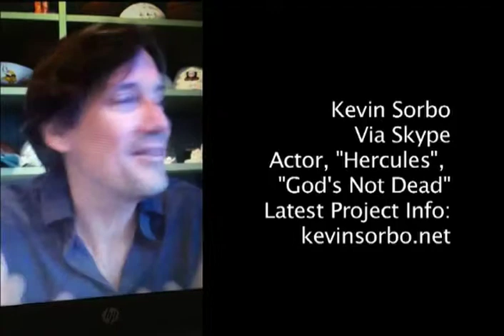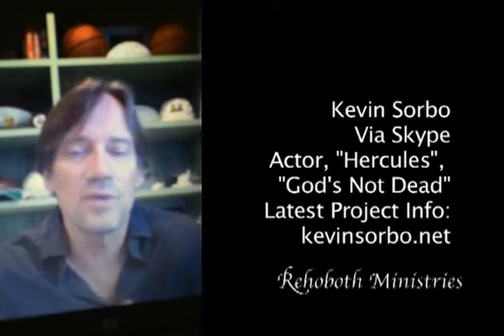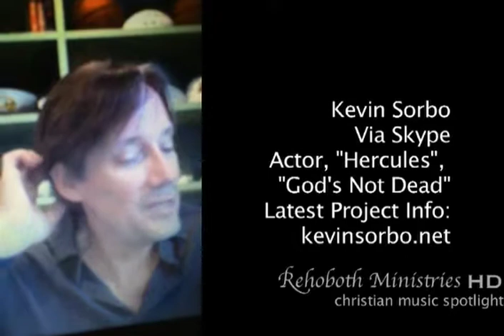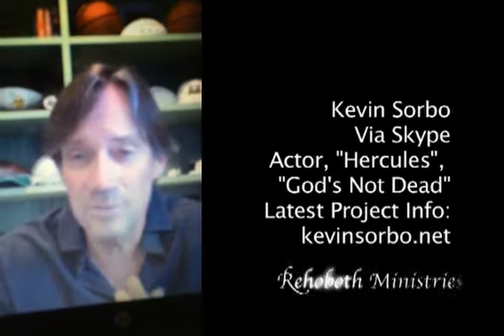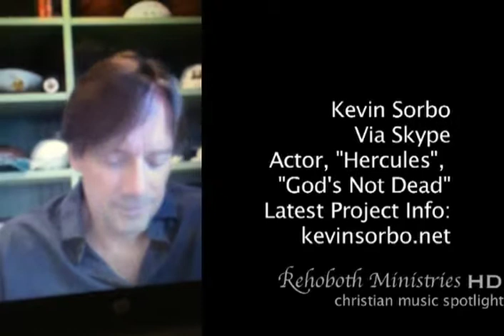Christian Music Spotlight "Kevin Sorbo, Holly Starr"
On this episode of Christian Music Spotlight, actor Kevin Sorbo joins us via Skype to talk about everything to his "Hercules" days to the success of "God's Not Dead" and what it means for Christian films going forward. Plus, we chat with Northwest native Holly Starr via Skype about her latest projects, tour dates, and a rendition of our Fun Fast Facts segment!